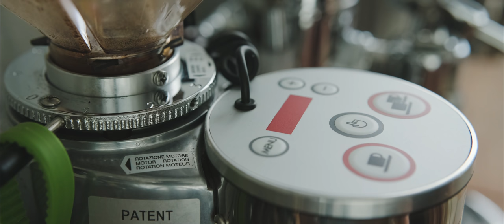[ASMR] How to Make Mocha Fudge Ice Cream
Ingredients:

chocolate fudge :
150g dates
30g cacao powder
1 tsp vanilla extract

espresso ice cream :
4 shots(80 ~ 120ml) espresso
500g banana
100g cashew nuts
50g cacao butter
50g maple syrup
200ml plant-based milk

Instructions:

1. roast your green coffee bean and make espresso.
2. put dates, cacao powder and vanilla in a bowl or food processor and mix well. cut into small pieces.
3. combine all the ingredients for ice cream into a blender and blend until smooth.
4. pour ice cream mixture into an ice cream maker and add chocolate fudge.
5. place it in a freezer for a few hours.
6. Enjoy!

*for those who aren't a big fun of banana-based ice cream, here's a basic vegan ice cream recipe for you.
espresso ice cream without banana :
 4 shots(80 ~ 120ml) espresso
500ml plant-based milk (thicker is better)
200g cashew nuts (or 200ml oil if you have a nut allergy )
200g maple syrup (or any other sweetener you like)

「材料」
チョコレートファッジ：
デーツ　150g
カカオパウダー　30g
バニラエクストラクト　小さじ1

エスプレッソアイスクリーム：
エスプレッソ　4ショット（80〜120ml）
バナナ　500g
プラントベースドミルク　200ml
カシューナッツ　100g
カカオバター　50g

「作り方」
１、コーヒー豆を焙煎し、エスプレッソを淹れます。
２、チョコレートファッジの材料をボウルなどで混ぜるか、フードプロセッサーなどで混ぜ合わせます。
３、アイスクリームの材料を全てブレンダーで滑らかになるまで混ぜます。
４、アイスクリームメーカーに流し入れ、最後の方でチョコレートファッジを加えます。
５、冷凍庫で数時間ほど冷やし、固まるまで待ちます。
６、エンジョーイ！

＊バナナベースのアイスが好きじゃない方は下記レシピを試してみてください。
エスプレッソアイスクリーム（バナナなし）：
プラントベースドミルク　500ml（濃い方が美味しいです）
カシューナッツ　200g（ナッツアレルギーの場合は太白ごま油などのクセの弱い油で代用してください）
メープルシロップ　200g（甘味料の種類は問いません）

Equipments & etc:

Camera : Fujifilm GFX100
Lens : Fujinon GF45mmF2.8

Lens Filter : Kenko variable NDXII 82mm / Kenko MC close-up filter NEO No.1 & No.3
Mic：SENNHEISER MKE600 / ZOOM H6
Monitor : Atomos Shinobi
Tripods：SLIK carbon 923 pro/ SLIK carbon 823 pro/ SLIK mini pro 7/ RRS TP-243 Ground-Level Tripod
Slider : iFootage Shark Slider Mini